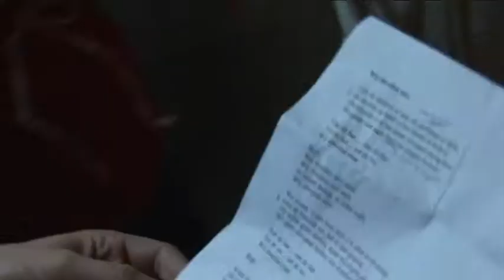Sodejuu Rijkevoort - Wij dweilen mee!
In het Brabantse Rijkevoort Bracht Joekskapel "Sodejuu"
het nummer ten tonele op de plaatselijke liedjesavond!